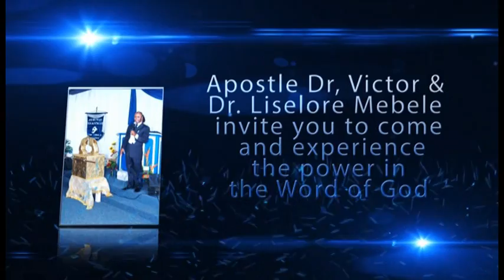Ghp: The Principles of Evangelism 2 by Deacon Belliot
Ghp Sunday School.